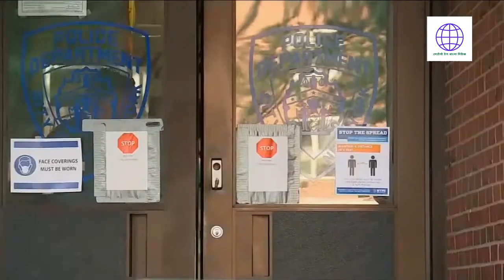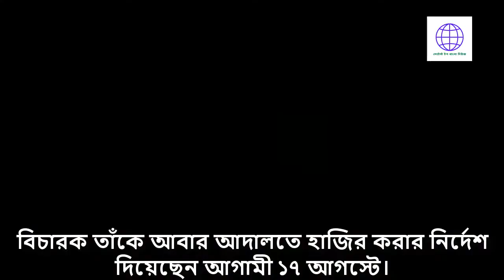Arrested killer of CEO Fahim Saleh | LTTBNews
In this video you can watch details fo arrested killer of CEO Fahim Saleh in LTTBNews (লেটেস্ট টপ বাংলা নিউজ).

পুলিশ ১৪ জুলাই নিউয়র্কের ম্যানহাটনে নিজ অ্যাপার্টমেন্ট থেকে ফাহিম সালেহর খণ্ডবিখণ্ড মরদেহ  উদ্ধার করে। ১৭ জুলাই বাংলাদেশের রাইড শেয়ারিং অ্যাপ পাঠাওয়ের সহপ্রতিষ্ঠাতা ফাহিম সালেহর (৩৩) সন্দেহভাজন খুনি টাইরেস ডেঁভো হ্যাসপিলকে (২১) ম্যানহাটনের ফেডারেল আদালতে হাজির করা  হয়েছে।
ম্যানহাটনের অ্যাসিস্ট্যান্ট ডিসট্রিক্ট অ্যাটর্নি লিন্ডা ফোর্ড সন্দেহভাজন খুনি টাইরেস ডেঁভো হ্যাসপিলকে ভার্চ্যুয়াল আদালতে উপস্থাপন করে বলেন, হোমডিপো নামের দোকান থেকে হ্যাসপিলের কেনা ইলেকট্রিক করাত ও ধোয়ামোছার সরঞ্জামাদি ফাহিম সালেহর অ্যাপার্টমেন্টে পাওয়া গেছে।
হত্যাকাণ্ডের পর ফাহিম সালেহর ক্রেডিট কার্ড ব্যবহার করে। সেখানে সিসিই ক্যামেরায় তাঁকে দোকানে প্রবেশ ও বের হতে দেখা গেছে। যাতায়াতের ব্যয়টাও ফাহিম সালেহর ক্রেডিট কার্ড থেকে দেওয়া হয়েছে। নিউইয়র্ক পুলিশের চিফ ডিটেকটিভ রোডনি হ্যারিসন সংবাদ সম্মেলনে এনওয়াইপিডির সেভেন্থ প্রিসিংক্টকে দ্রুত এ মামলায় জড়িত ব্যক্তিকে গ্রেপ্তারে সক্ষম হওয়ায় অভিবাদন জানিয়েছেন।
অ্যাটর্নি লিন্ডা ফোর্ড ভিডিও কনফারেন্সে আদালতকে বলেন, সিসি ক্যামেরার ভিডিওতে দেখা সন্দেহভাজন খুনির পোশাক টাইরেস হ্যাসপিলের ব্রুকলিনের বাড়িতে পাওয়া গেছে। নিউইয়র্ক পুলিশের তদন্ত দল হ্যাসপিলকে প্রযুক্তির মাধ্যমে শনাক্ত করেছে।
টাইরেস হ্যাসপিল তরুণ প্রযুক্তিবিদ ফাহিম সালেহর অন্তত ৯০ হাজার মার্কিন ডলার চুরি করেছিলেন। তাঁর বিরুদ্ধে পুলিশ বা আইনি আশ্রয়ে না গিয়ে সালেহ কিস্তিতে অর্থ ফেরত দেওয়ার সুযোগ দিয়েছিলেন।
প্রসিকিউশন হত্যাকাণ্ডটির মোটিভ সম্পর্কে এখনও চূড়ান্তভাবে নিশ্চিত নন। ধারণা করা হচ্ছে, অর্থের লেনদেন এবং ব্যক্তিগত বিষয়ই হত্যাকাণ্ডটির কারণ। প্রসিকিউশনের পক্ষে জানানো হয়েছে , হ্যাসপিল কোনো অর্থ ফেরত দিয়েছিলেন কি না, সেটি তাঁরা খতিয়ে দেখছেন। এ অর্থই খুন করার জন্য তাঁকে প্ররোচিত করেছে কি না, অর্থ ফেরত প্রদানে অনিচ্ছুক হলে পুলিশে রিপোর্ট হওয়ার ভয়ে খুন করেছে কি না, তা খতিয়ে দেখা হচ্ছে।
বিচারক জোনাথন সভেটকি হ্যাসপিলকে জামিনের সুবিধা ছাড়াই আটক রাখার নির্দেশ দিয়েছেন। প্রসিকিউশনের পক্ষে তাঁর বিরুদ্ধে দ্বিতীয় মাত্রার খুনের অভিযোগ আনা হয়েছে। বিচারক তাঁকে আবার আদালতে হাজির করার নির্দেশ দিয়েছেন আগামী ১৭ আগস্টে।

Police recovered Fahim Saleh's mutilated body from his apartment in Manhattan, New York on July 14. Fahim Saleh, 33, co-founder of Bangladesh's Ride Sharing App, has been arraigned in Manhattan's federal court in Manhattan on suspicion of murder. The killer, Tyres Devo, presented Haspil in a virtual court, saying that electric saws and washing equipment bought by Haspil from a shop called Homedipo were found in Fahim Saleh's apartment. Fahim used Saleh's credit card after the murder. There he was seen entering and exiting the store on CCE camera. Travel expenses have also been paid from Fahim Saleh's credit card. New York Police Chief Detective Rodney Harrison told NYPD's Seventh Precinct at a news conference that he was able to quickly arrest the man involved in the case. A New York police investigation team has identified Haspil through technology. Attorney Linda Ford said there was strong evidence that Haspil was involved in Fahim Saleh's murder, adding that at least two identifiers had identified Haspil from surveillance videos before and after the crime.Tyres Haspel stole at least 90,000 from young technologist Fahim Saleh. Saleh offered to return the money in installments without going to the police or legal recourse against him. The prosecution is still not sure about the motive for the murder. It is believed that money transactions and personal matters were the cause of the murder. The prosecution said it was investigating whether Haspil had returned any money. It is being investigated whether this money persuaded him to commit murder, whether he committed murder for fear of being reported to the police if he refused to return the money. Judge Jonathan Svetki ordered Haspil's detention without bail. He has been charged with second-degree murder on behalf of the prosecution. The judge ordered him to appear in court again on August 17.